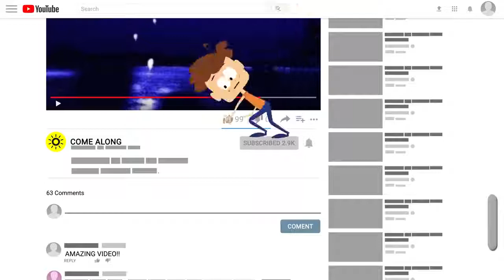Natural Phenomena Nobody Can Explain!